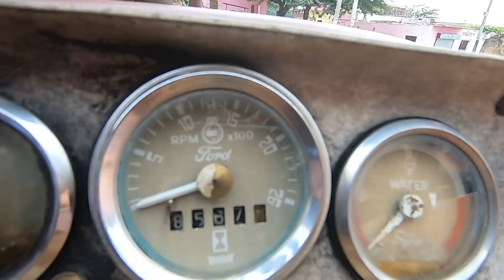किसान की शान को चार चांद लगाने वाला ट्रैक्टर Antique Ford 3600 tractor model 1984 over view